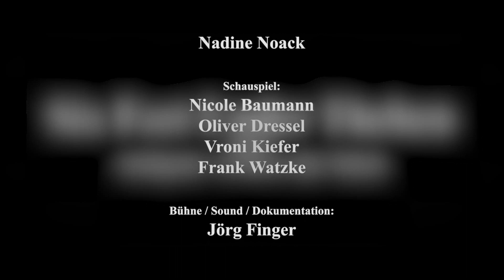Six Feet under Theben Trailer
theater WEITER, tanz.Utan

Nach 2454 Jahren hat Antigone genug davon, ihren Bruder Polyneikes zu bestatten und beschließt, ihren Job als Mutter des Widerstands an den Nagel zu hängen. Das ruft eine bunt zusammengewürfelte Truppe von WiderstandskämpferInnen auf den Plan, die alle ein anderes Motiv haben, sie von ihrem Vorhaben abzuhalten. Gudrun Ensslin, Mahatma Gandhi, tibetische, palästinensische und andere Widerständige streiten um ihr Recht und ihre Freiheit.

Text und Regie: Klaus Michalski
Ausstattung Sound und Dokumentation: Jörg Finger
Darsteller: Nicole Baumann, Oliver Dressel, Vroni Kiefer, Frank Watzke